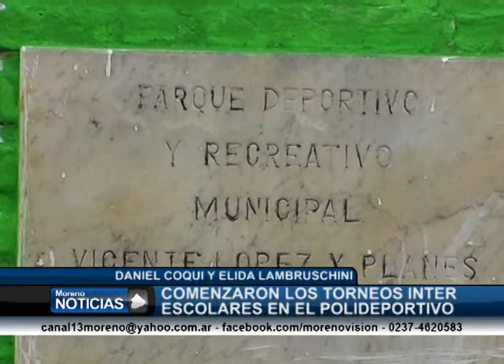Comenzó el torneo Inter Escolares en el polideportivo Daniel Coqui y Elida Lambruschini